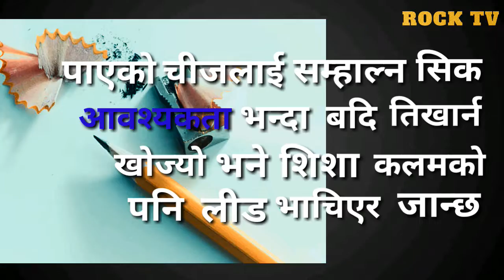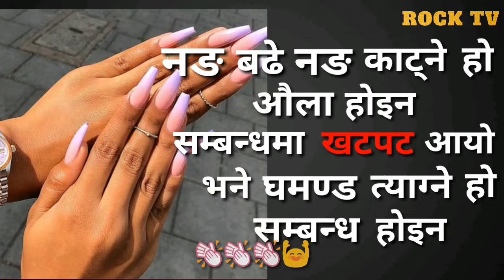Famous Status #9 | New Nepali Famous Status